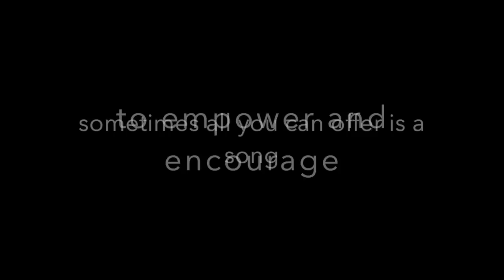Little Wound Students Empower and Encourage American Horse Students with Songs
January 2015, 57 American Horse School students had beer sprayed on them and racial slurs said to them while at a Rapid City Rush semi-pro hockey game. They were attending the game as a school reward for good attendance and academics. American Horse School hosted this event in the video for empowerment and encouragement of their students. Many other activities were held at this time as well.

Little Wound School and American Horse School are located on the Pine Ridge Indian Reservation in South Dakota. They are 18 miles a part from eachother. American Horse school is a K-8 school and Little Wound School is a K-12th grade school.